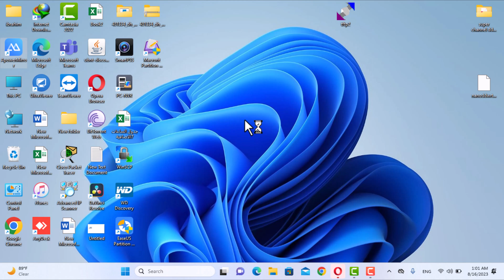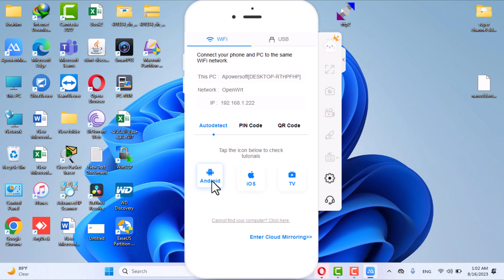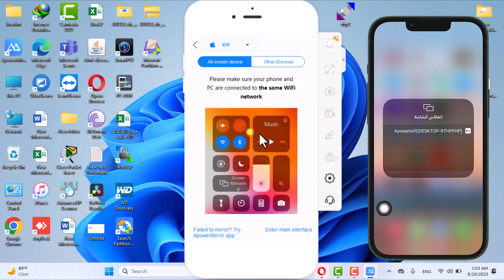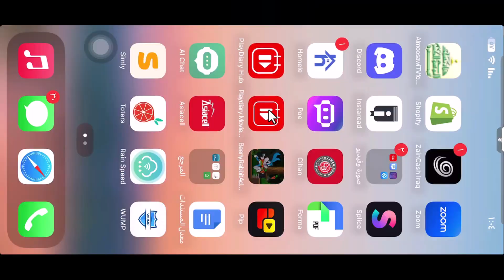طريقة عرض شاشة الهاتف على الكمبيوتر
How to Connect Mobile to Laptop | اظهار شاشة الهاتف على الكمبيوتر | عرض شاشة الموبايل | 2020
طريقة عرض شاشة الموبايل على الكمبيوتر او اللابتوب , ان كنت ترغب في توصيل الهاتف مع جهاز الحاسوب وعرض محتويات شاشة الموبايل بدون موصل او كابل على جهازك وبدون روت

How to connect Mobile to Laptop. By this method you can see  your smartphone screen on Laptop.
طريقة عرض شاشة الهاتف على الحاسوب بخطوات بسيطة جدا 2023 !!
طريقة اظهار شاشة الهاتف علي الكمبيوتر والتحكم من خلال الكمبيوتر بدون انترنت

عرض شاشة الهاتف على الكمبيوتر
عرض شاشة الهاتف على الكمبيوتر بدون كابل ومن غير برامج او نت,
عرض شاشة الهاتف علي الكمبيوتر 📲💻 والتحكم بالهاتف من الكمبيوتر بشكل كامل, عرض شاشة الهاتف على الكمبيوتر | عرض شاشة الهاتف على الكمبيوتر وحلول جميع المشاكل,
عرض شاشة الهاتف على الكمبيوتر - برنامج عرض شاشة الهاتف على الكمبيوتر عن طريق الواي فاي wifi
عرض شاشة هاتف الاندرويد على الكمبيوتر إظهار شاشة الهاتف على الحاسوب دون روت طريقة سهلة,
عرض شاشة الهاتف على الكمبيوتر والتلفاز بدون نت والتحكم بها ,
اظهار شاشة الهاتف على الكمبيوتر | عرض شاشة الموبايل | 2022,
عرض شاشة الهاتف على الكمبيوتر عبر usb وإظهار شاشة الهاتف علي الحاسوب بسهوله,
اسهل طريقة لحل مشكلة توصيل الموبايل بالكمبيوتر بدون برامج او تعريفات (كامل ونهائي),
طريقة عرض شاشة الهاتف علي الكمبيوتر عن طريق usb والتحكم الكامل في الهاتف لجميع نسخ الويندوز,
طرق اظهار شاشة الهاتف على التلفاز 100% مضمونة,
عرض شاشة الهاتف على الكمبيوتر والتلفاز تحكم كامل وتصوير شاشة الموبيل بدون كابل,
بدون برامج أوتطبيق عرض شاشة الهاتف على الكمبيوتر باستخدام USB,
عرض شاشة الهاتف على الكمبيوتر ويندوز 7 بدون برامج,
عرض شاشة الهاتف على التلفاز عن طريق جهاز الاستقبال geant,
طريقة عرض شاشة الهاتف على الحائط,
عرض شاشة الهاتف على التلفاز عن طريق كابل الشاحن,

برنامج Apower Mirror مفعل
برنامج لعرض شاشة الكمبيوتر على التلفاز
مشاركة شاشة الحاسوب على التلفزيون

show_android_screen_on_pc